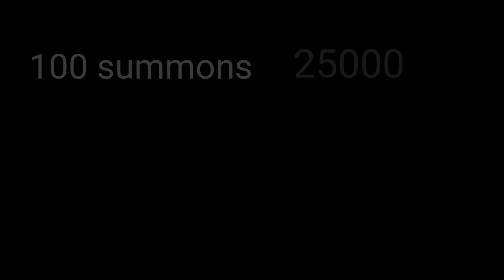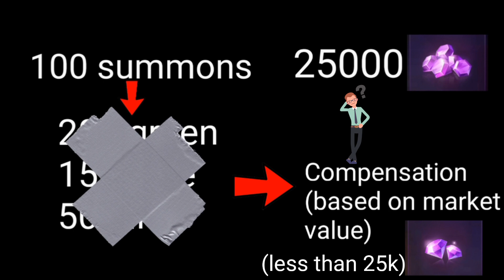[Mobile Legends Adventure] Why Spenders are Quitting? Honor Arena first defeat!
High Vip players leaving the game. Why?
- Miracle tower rewards adjustment.
- Skill stones advantage removed, forcing players to spend again.

Honor Arena defeat, Vexana DESTROYED Lunox!